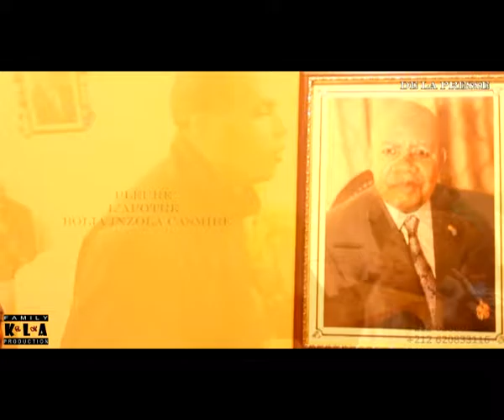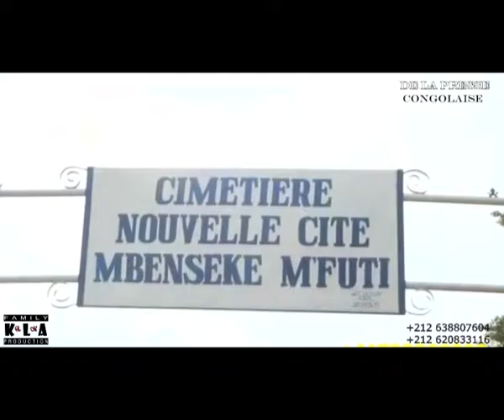REPORTAGE,FONDATION MOUJADIDOUNE AU SENTRE ELKARAMA A KENITRA AVEC HAPPY EST BNB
STUDIO FAMILY KELMA PROD vous invites a enregistrer vos tracks on plein liber-ter avec un bon prix montage vidéo  interview plein d’activités ext